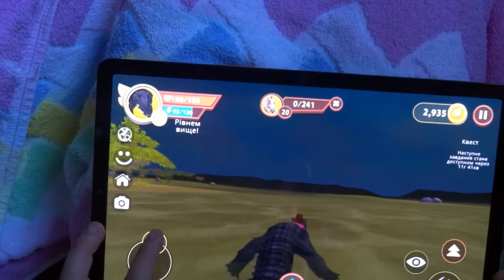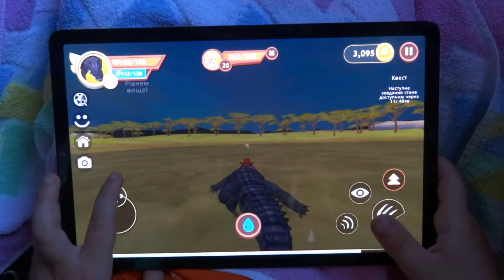WildCraft #12 Охота рогатого крокодила в болотистой саванне Прокачиваем крокодилов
Наш канал для детей и их родителей. А Аленка сыграет в игру, залезет на стенку альпиниста, покормит уток и расскажет интересную историю.
Охота рогатого крокодила в болотистой саванне Прокачиваем крокодилов чтобы родить крокодиленка

Wild Craft
Вайлд Крафт
WildCraft как быстро прокачаться
WildCraft страшилки
WildCraft приколы
WildCraft обновления
WildCraft pvp
WildCraft сериал
WildCraft сериалы
WildCraft баги
WildCraft орел
WildCraft змея
WildCraft волк
WildCraft лиса
WildCraft мистик
Wild Craft обновление игры
WildCraft обзор игры
doohrysi